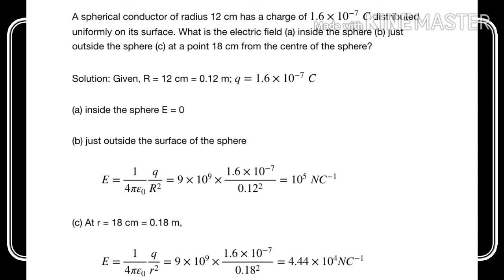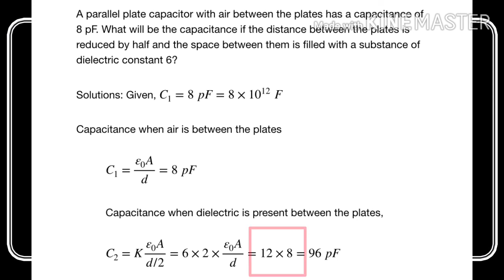Electrostatic Potential and Capacitance | Class 12 | NCERT Exercises 2.4 & 2.5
This video contains the solutions to the Exercises 2.4 and 2.5 of the NCERT Physics book for class 12 in chapter Electrostatic Potential and Capacitance.

Links to the other videos in the series